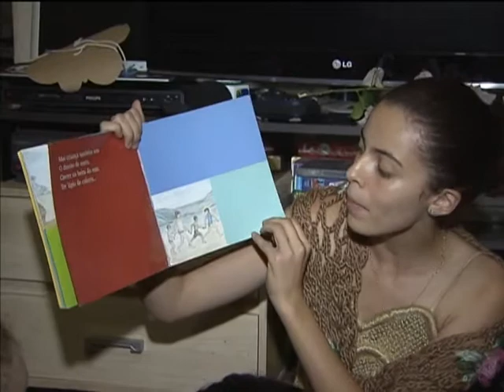Conferência discute implementação do Sistema Nacional de Cultura no país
NBR NOTÍCIAS - 28.11.13: A associação Ludo Criarte, uma ONG que fica em São Sebastião (DF), atende 100 crianças de 6 a 14 anos. O local foi criado para que as crianças exerçam atividades culturais em turno contrário ao da escola. O projeto existe há cerca de 10 anos e desde 2006 faz parte do programa Cultura Viva, do Ministério da Cultura (MinC). Em todo o país, existem mais de 2,6 mil pontos de cultura como este. Para ampliar a existência desses espaços, o tema está sendo discutido na 3ª Conferência Nacional de Cultura, que acontece em Brasília até 1º de dezembro. Segundo a ministra da Cultura, Marta Suplicy, o tema da conferência é o Sistema Nacional de Cultura, que é estruturante para a cultura, assim como o Sistema Único de Saúde (SUS) é para a saúde.